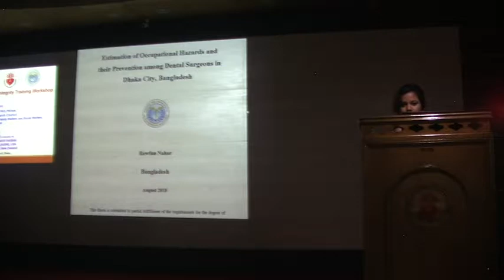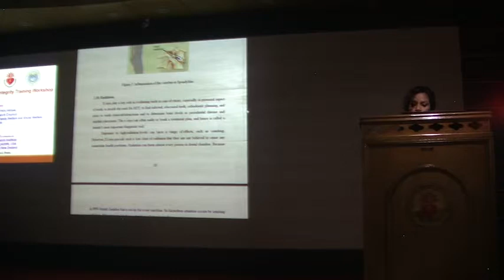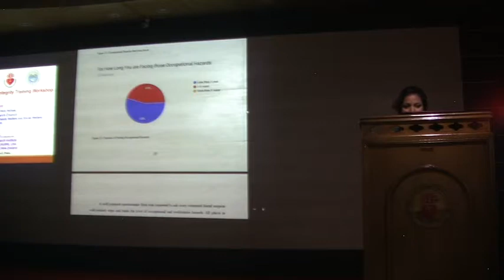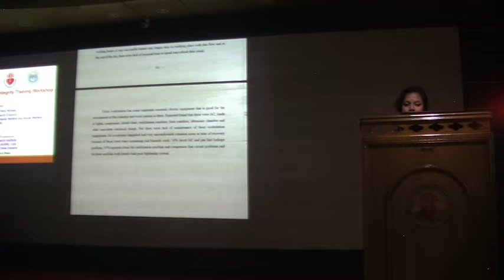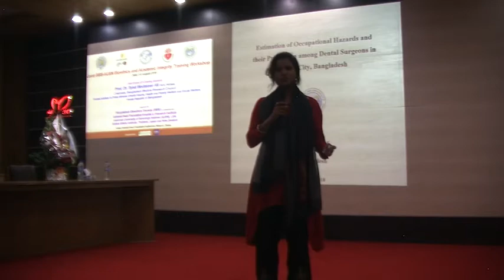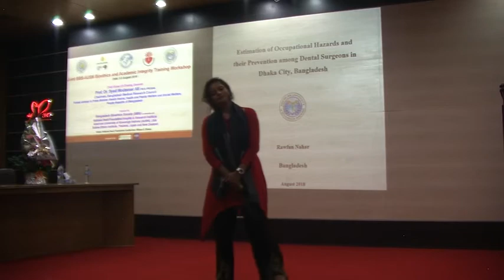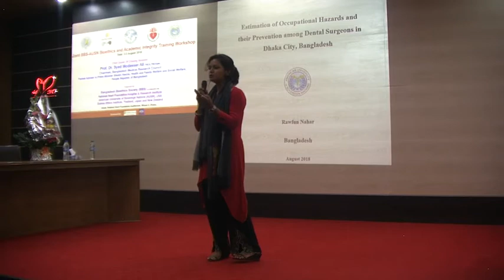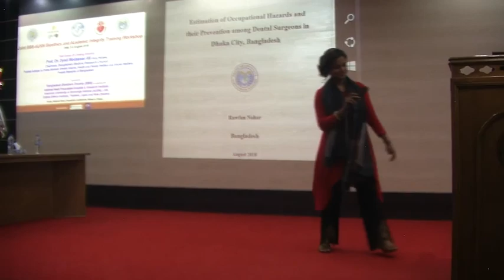Occupational Hazards and their Prevention among Dental Surgeons - Dr. Rawfun Nahar, AUSN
Estimation of Occupational Hazards and their Prevention among Dental Surgeons in Dhaka City, Bangladesh- Dr. Rawfun Nahar, AUSN PhD student.  Explore scholarships for postgraduate study at American University of Sovereign Nations through Eubios Ethics Institute Decolonizing Education for All.